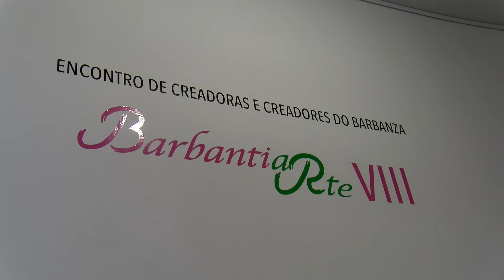14032022 09 ENCONTRO CREADORES DO BARBANZA MUSEO DO